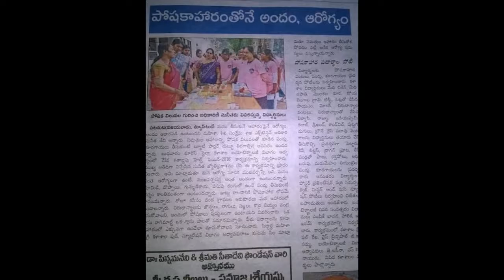Bio-Technology Departmental Activities Maris Stella College Vijayawada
Ms. J. Lasina, M.Sc., B. Ed, HoD
Maris Stella College Vijayawada
NH 16 Service Rd,
Beside LEPL ICON, RTC Colony,
Benz Circle, Vijayawada,